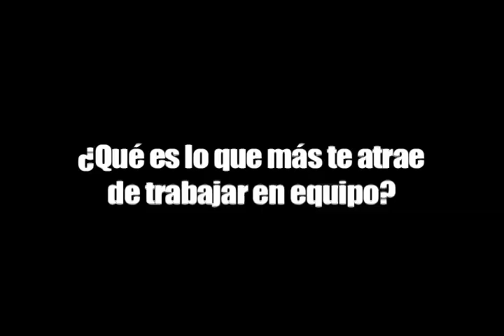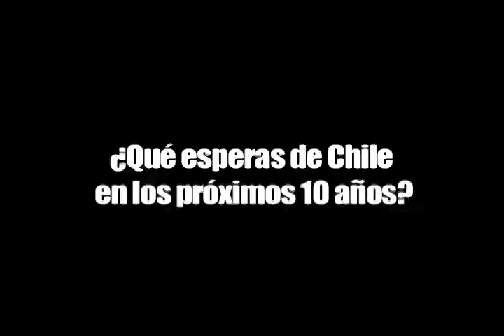Chihua Luy Calama Liceo Luis Cruz Martínez